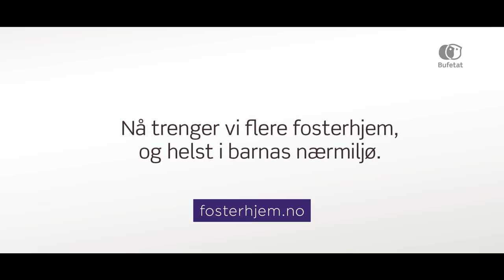Pub Fosterhjem: A child has nothing to eat at school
It's lunch time at a Norwegian school. The students are coming out of their lunch box. But a child discovers that his is empty. Sad, he asks to get out of class. When he comes back to sit down, he finds out that his box is full of food. He understands that the students around him have shared some of their lunch with him. The slogan "solutions are often closer than you think." We need more home for children. An advertisement for the Norwegian family Home (Fosterhjem).